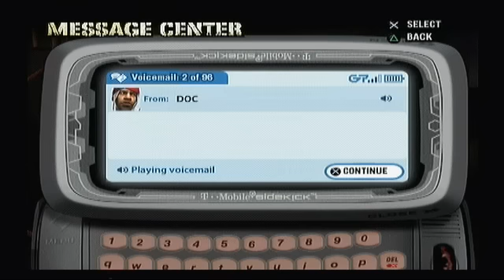Def Jam Fight for NY 100% Run Part 16 Show Renewed!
Cancelled no mores, Welcome back Briggs